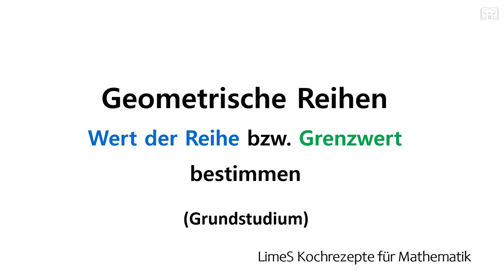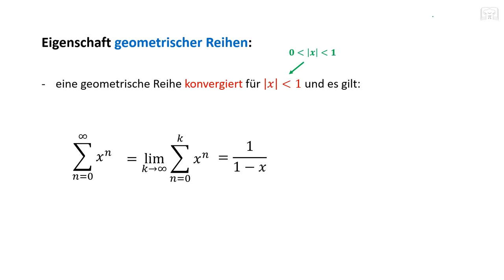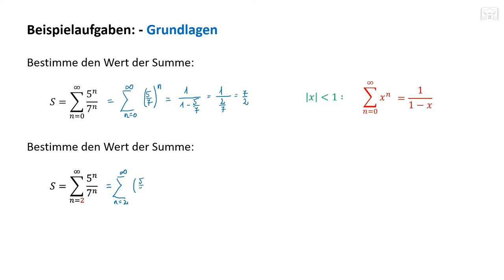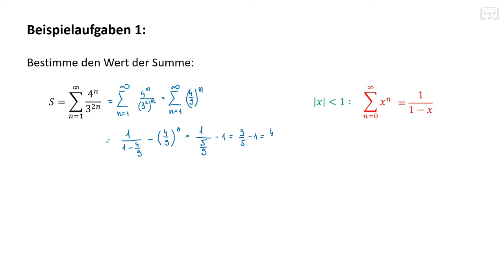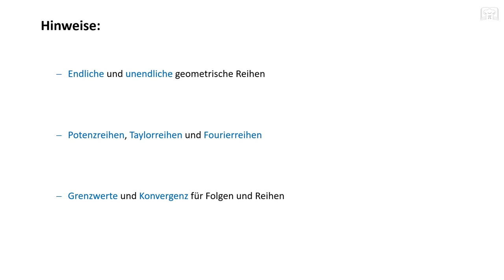Geometrische Reihe - Konvergenz und Grenzwert bestimmen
Geometrische Reihe - Konvergenz und Grenzwert bestimmen bzw. Wert der Reihe ausrechnen mit Beispiele.

00:00 Grundlagen & Formeln
05:28 Aufgabe 1
07:27 Aufgabe 2
11:18 Aufgabe 3
15:21 Aufgabe 4